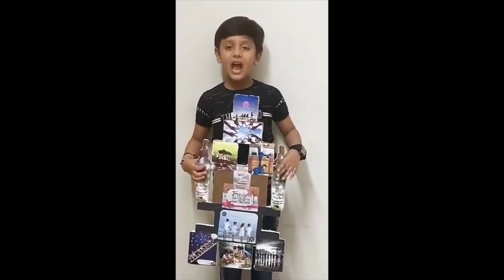Friendship Day- Speech by Devansh (Grade 1) -CulturalFest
Cultural Fest: Presenting to you our finalists for the Cultural Fest -Friendship Day.